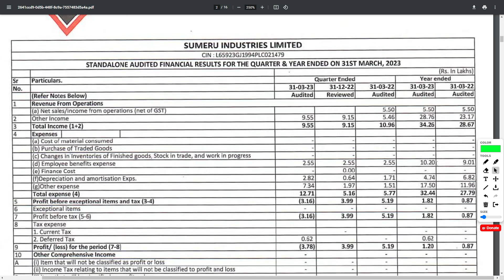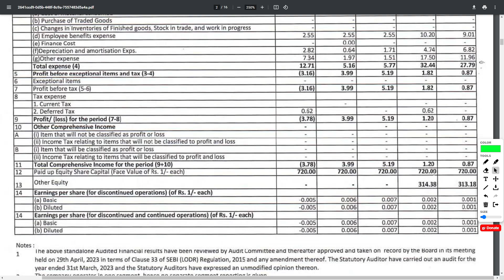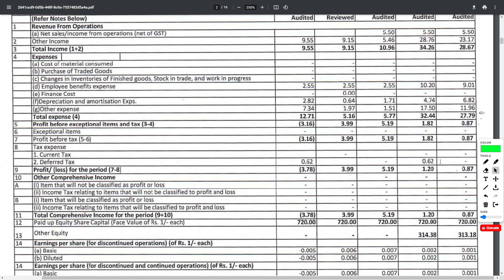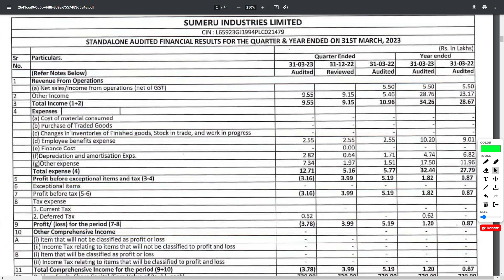SUMERU INDUSTRIES FY'23 Q4 + FY'23 result out || Sumeru Ind share latest news || Detailed review